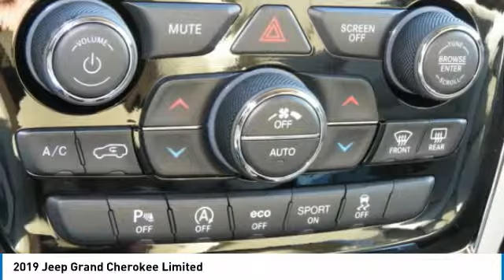2019 Jeep Grand Cherokee Charlotte NC J198230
2019 Jeep Grand Cherokee Limited

Don't miss this 2019 Jeep. Make a great choice today with this must-have sport utility. Learn more about this sport utility by contacting the dealership today and own it today.